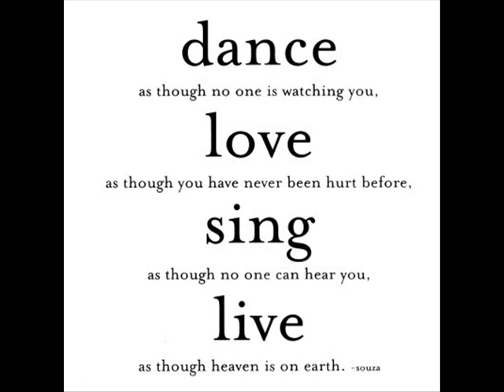Banana Split Chapter 11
Emmas P.O.V.

OMG I saw Nick!!! Well it was only because he was at Banana Split Restaurant when I was there. But he is only here for his tour and then he is leaving. Oooh I could just stare at his curly hair and perfect eyes
"Are Jane and Emma here?" the dance teacher calls.
Yes, I say wondering who was wanting me.
"Yeah," Jane says.
"Someone needs to talk to you real quick in the hallway," she says.
"Ok," we respond at the exact same time.
Jane and I get up and walk into the hallway. Big Rob is standing there.
Big Rob, The JB want to talk to you two real quick.
"OK!!!" we shout running outside where they are waiting.
"Hey Emma!" Nick says.
"H-H-Hey," I say back, out of words.
"Would you mind if I got yours and Janes phone numbers?"
"Nick, Ok thanks by the way, you look very pretty," Emma.
"Would you stop saying that," Joe says in a very angry tone.
"BYE!!!" Jane and I shout at the same time running back into dance class.

After dance is over Jane comes over to my house. In two days is Halloween. I am going to be a giant baby, Jane a Barbie, and Jenna a Fairy-Goth. All we can think about is the Jonas Brothers and well Jenna. Right now we are texting her

Emma: Hey Girlie
Emma: 2day at banana split we werent spying on you. i swear. we went there because we had time b4 dance so we went to go get some ice cream there.
Emma: plz answer me
Jenna: wat do u want?
Jenna: ok fine watev u werent spying on me
Emma: also y would u b so scared to tell me and jane about todd?
Jenna: cuz i thought u would make fun of me
Emma: we would nvr do that!
Jenna: i kno
Emma: next time think of that b4 u leave me and jane out of ur whole life
Jenna: plz understand
Jenna: answer me plz

Now I am really frustrated because she didnt tell us about Todd! Jane and I are ticked now. I dont know what was running through her mind, that she thought she couldnt tell us.

Buzz my phone rings.
Emma: Hello?
Nick:  Hey it is Nick.
Emma: Oh hi, I say in a much more excited voice.
Nick: So we were wondering if you and Jane wanted to come over to our hotel tomorrow.
Emma: SURE!!!
Nick: Ok sounds good, Bye.
Emma: Bye.

Jane: Who was that?
Emma: Only Nick Jonas asking us to come over to their hotel tomorrow!!!
Jane: AWESOME!!!
Emma: I KNOW!!!
Jane: Wait but tomorrow we were going shopping with Jenna at the mall!!!
Emma: Uh-Oh!
Jane: What are we going to do?!?

What will Emma and Jane do, cancel their trip to the mall with Jenna or say no to the Jonas Brothers? Well Jenna be really mad at them? Find out in Chapter 12, Jennas P.O.V.